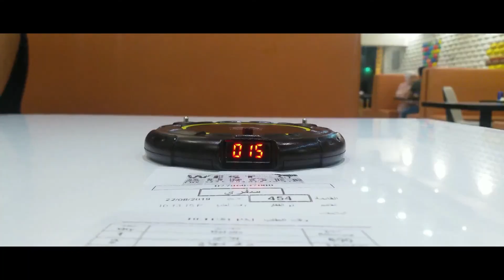vlog #6 تحضيرات مهرجان بغداد للسلام part1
شاركنا باسم فريقنا team show بمهرجان بغداد للسلام

واجهتنا بعض الصعوبات خلال التحضير لا تفوتكم الاحداث بهذا الجزء والجزء الثاني من الفلوك

لا تنسون تسون اعجاب تشتركون بالقناة
وتابعوني على
ومتابعة فريق العروض team show